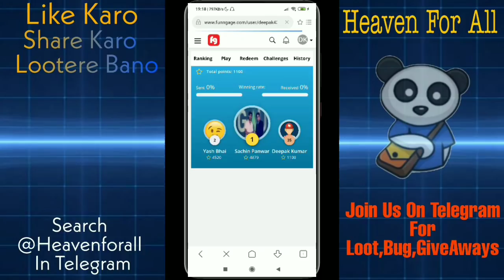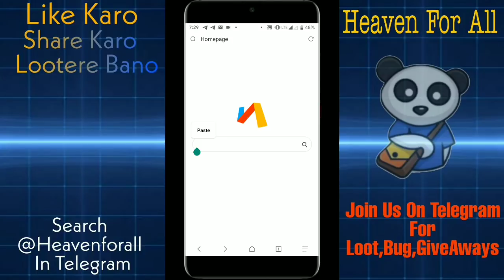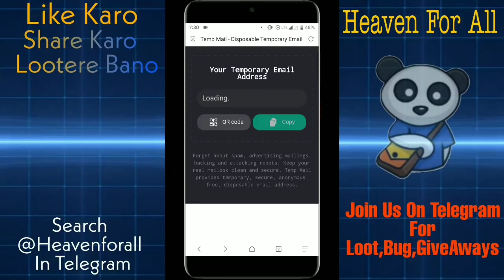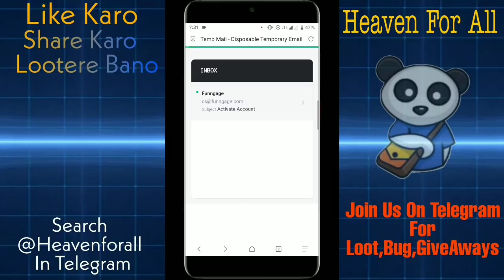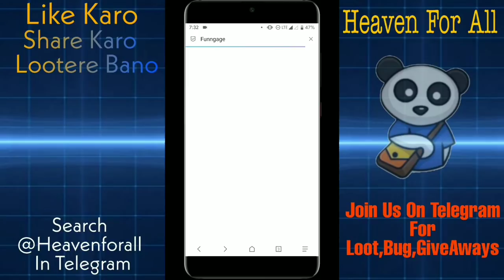Funngage Unlimited Trick | Free Rs.500 Amazon Gift Card | Funngage Payment Proof | Amazon Offer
Hi dosto is video Mai maine aapko unlimited trick btayi hai Funngage ki jisse aap free Mai Amazon ka gift card le skte ho

🅻🅸🅺🅴 🅰🅸🅼  - 40 Likes

Video Explained